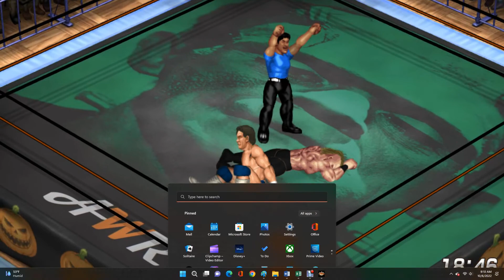AWR Match #4555 : Don Dandy vs Kolt Walker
AWR ACTION
3 Star Match
10/6/2022